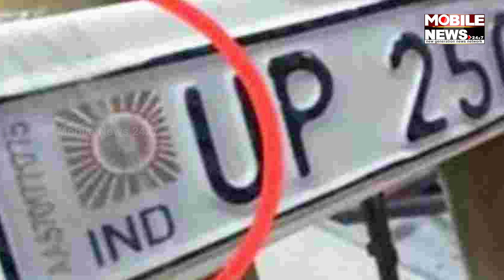ହାଇସିକ୍ୟୁରିଟି ନମ୍ବର ପ୍ଲେଟ୍ ନଥିଲେ କରିପାରିବେନି ଗାଡ଼ି ପାର୍କି, ଜାଣନ୍ତୁ ପୂରା ଖିବର